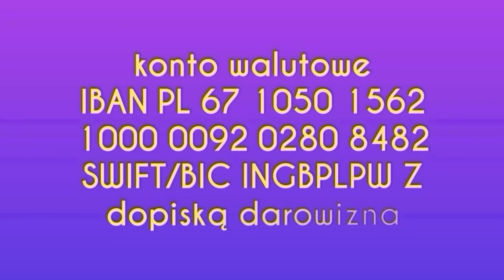409. Kwiat Słonecznika